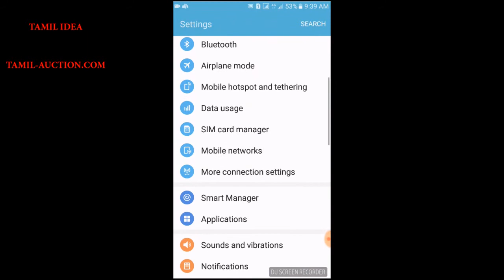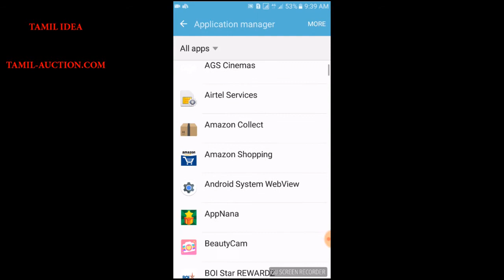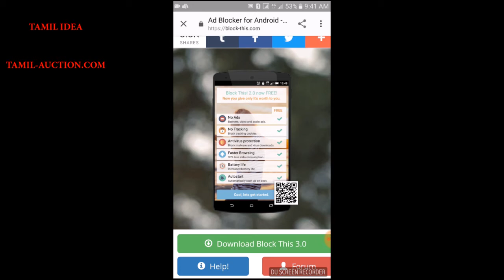how to block ads on android phone தமிழ்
100% பணம் சம்பாதிக்கலாம் வாங்க With Bitcoin

TomTom Start 52 Europe Traffic Navigationsgerät

Asics Gel-Kayano 22, Herren Laufschuhe, Schwarz